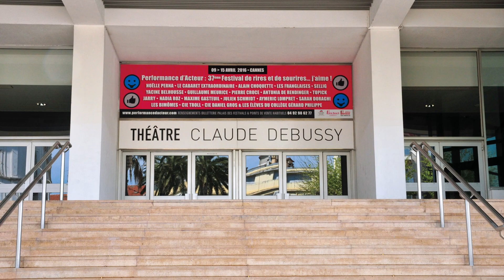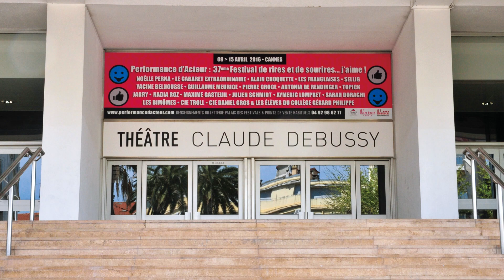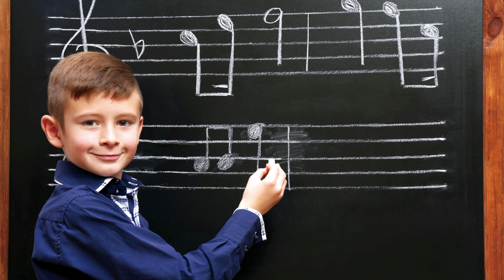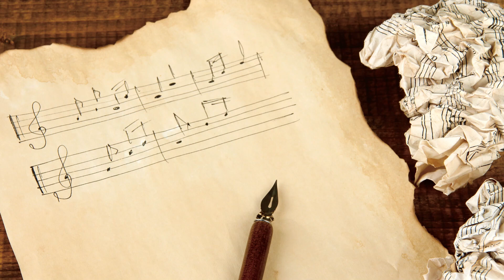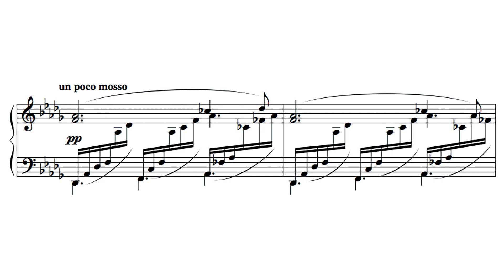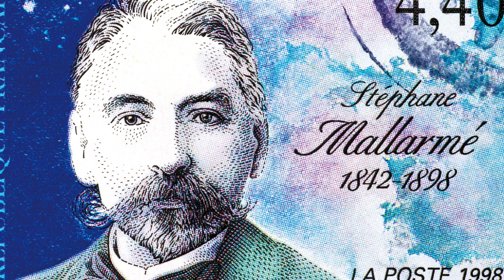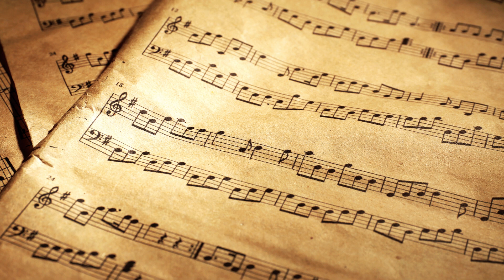Classical Music Readers 4-5 : The Works of Claude Debussy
🌈Now on sale in paperback

Seed Learning’s Classical Music Readers is a nonfiction series that explores the lives and works of twenty classical music composers from the Baroque era through the Modernist era of music. The series presents facts about the lives of the featured composers and explains the context which led to the development of their works of music. Each book in the series focuses on two or three representative works of these composers and details interesting information about the music.

The Works of Claude Debussy
 • Who was Claude Debussy?
 • Where was Debussy born?
 • What are some of his famous works?
In The Works of Claude Debussy, students will find the answers to these questions and much more.

for more information.

 - Contents -
(Intro) 00:00 •
I. Who was Claude Debussy? 00:22 •
II. Suite Bergamasque (1905) 05:36 •
III. Prélude à l’Après-midi d’un Faune (1894) 07:23 •
IV. Children’s Corner (1908) 08:55 •